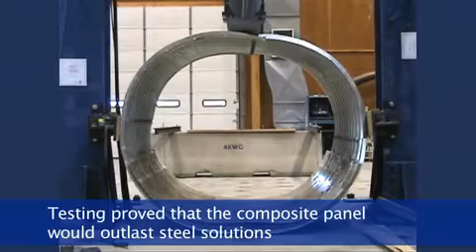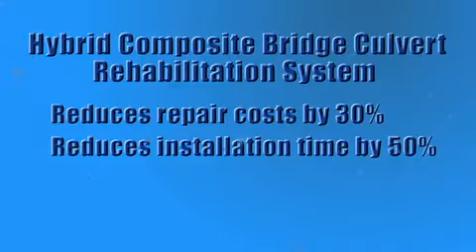Culvert Repair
Kenway, the University of Maine AEWC Advanced Structures, and Composites Center created an innovative composite repair system for the nation's culvert systems.